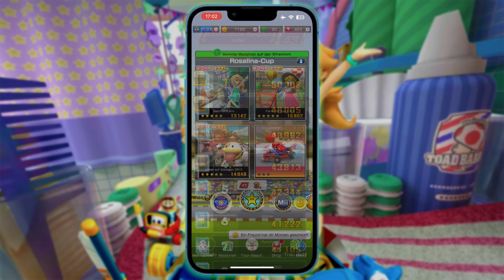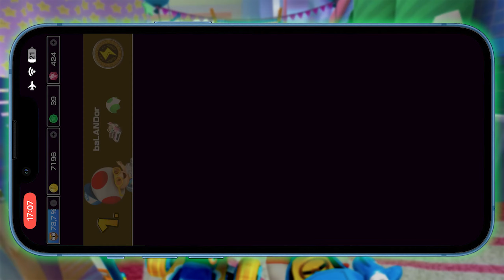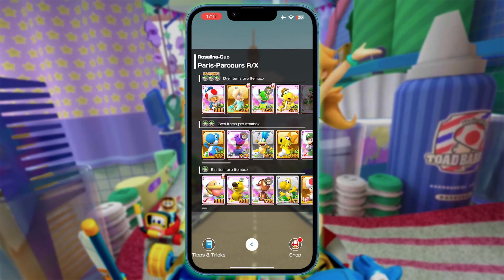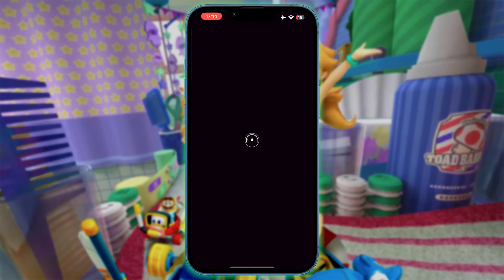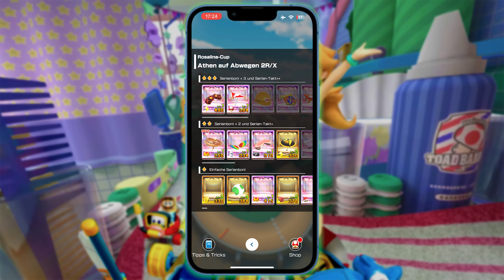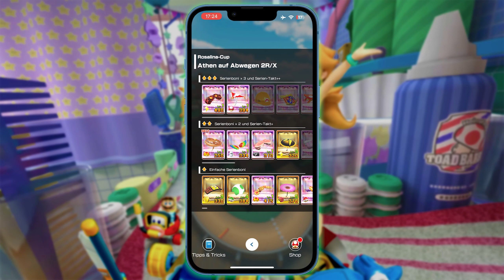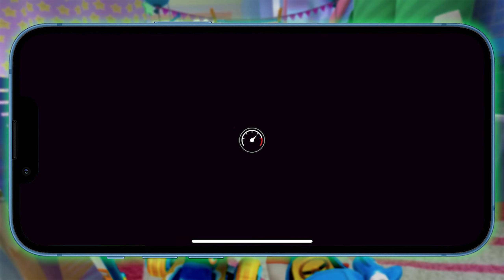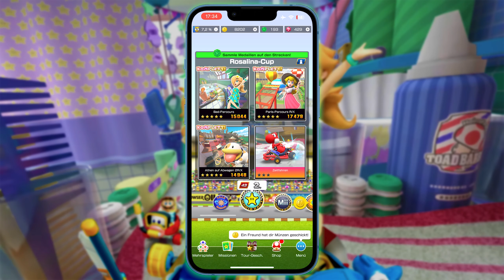Der (sehr spektakuläre) Ranglisten-Grind! 📱 Mario Kart Tour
0:00 Einleitung
1:08 Bad-Parcours (150ccm)
3:09 Paris-Parcours R/X (150ccm)
5:04 Athen auf Abwegen 2R/X (150ccm)
7:14 Paris-Parcours R/X (200ccm)
11:09 Ranglisten-"Analyse"
11:26 Bad-Parcours (200ccm)
13:12 Bad-Parcours (150ccm) II
14:38 Zwischenstand
15:05 Athen auf Abwegen (150ccm) II
17:29 Athen auf Abwegen (200ccm)
22:05 Fazit